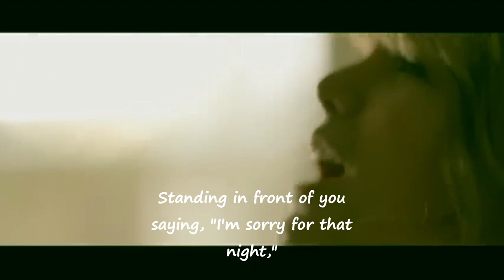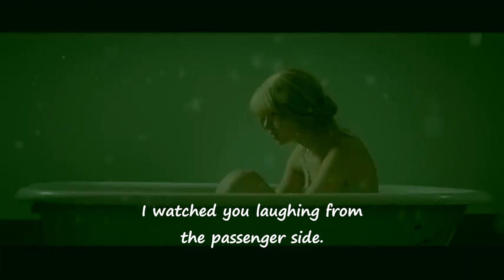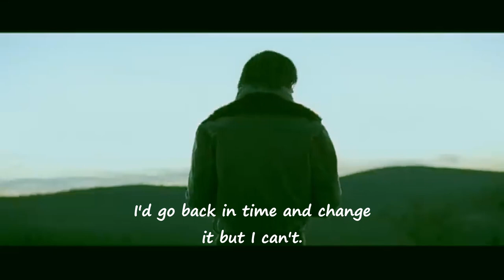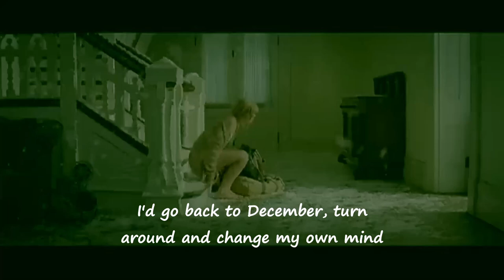Taylor Swift - Back To December (old movie/tape version) (lyrics)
taylorswift song backtodecember taylor Hello~Here's applepizzaman, and it's my first time remixing music. I hope you enjoy it!!! Thank you for your support!!